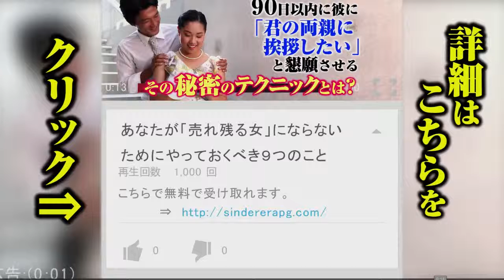①メンタリストに学ぶ！結婚相手と出会うためにするべきコト５選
「どうすれば結婚相手と出会えるんだろう…」と悩んでいる女性も少なくないはず。そこで今回は、メンタリストのDaiGoさんが結婚をテーマに書いた『ブラトレ！』（DaiGo｜宝島社）より、結婚相手と出会うためにするべきことをご紹介します。